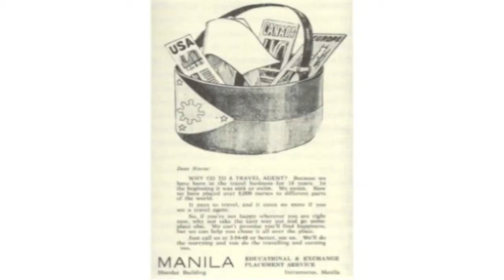Immigration and Naturalization Law of 1965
Filipino Americans of the Shenandoah Valley and graduate student Hannah Moses tell part of Philippine American History for Ang Buhay sa Nayon.

Ang Buhay sa Nayon/Life in the Valley, is an oral history project consisting of twenty-three interviews with seventeen Filipino Americans from the Shenandoah Valley. These video oral histories, including transcripts and donated photographs, are now part of the Shenandoah Living Archive at James Madison University. This oral history collection is also showcased in a digital exhibit